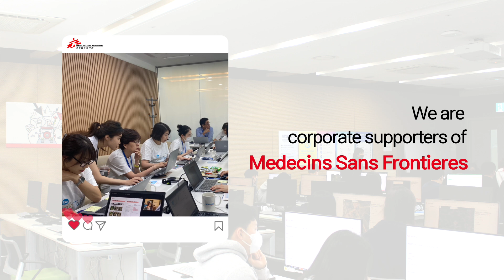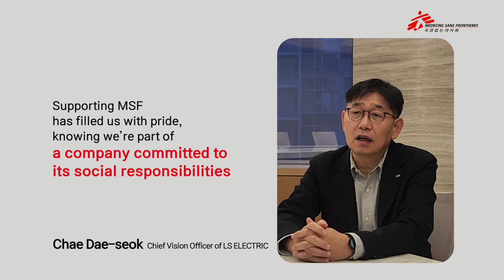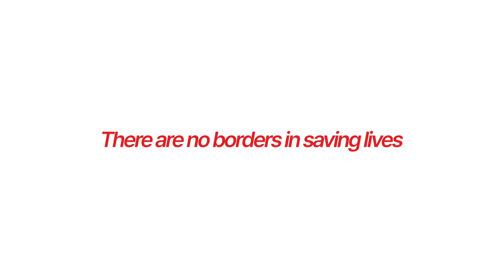우리는 국경없는의사회 동행기업입니다. (ENG)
🚑 우리는 국경없는의사회를 지지하는 동행기업입니다.

동행기업이란?

국경없는의사회가 보다 많은 분쟁지역, 전염병 창궐, 자연재해, 의료 사각지대에서 안정적인 의료 구호 활동을 펼칠 수 있도록 기업의 이름으로 국경없는의사회의 활동을 후원합니다. 긴급 구호 상황과 전 세계의 의료 사각지대에 놓인 사람들을 위해 관심과 지원을 지속하는 파트너십입니다.

생명을 살리는 일에는 국경이 없습니다.

📌생명을 살리는 활동을 지속할 수 있도록 함께 동행해 주세요 . 지금 바로 후원하기

🚑국경없는의사회의 다양한 채널에 업로드되는 세계 곳곳의 전쟁, 분쟁, 자연 재해 등 긴급한 현장 이야기를 놓치지 마세요👇